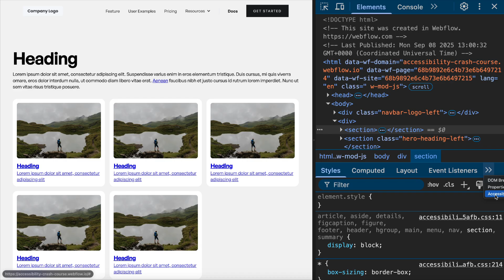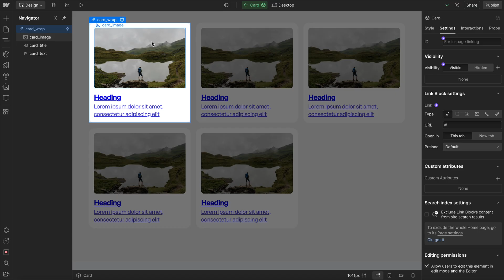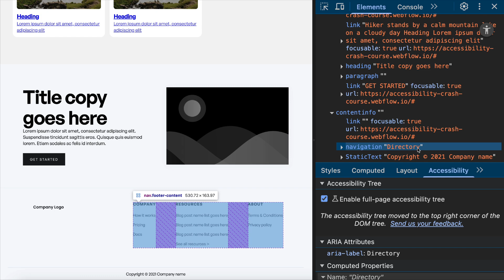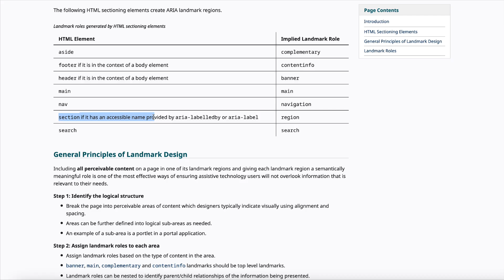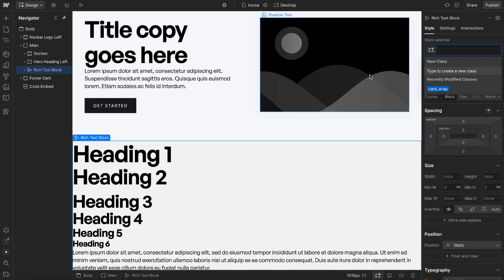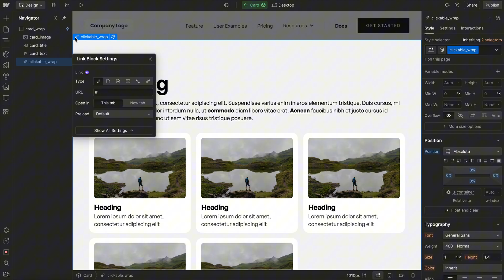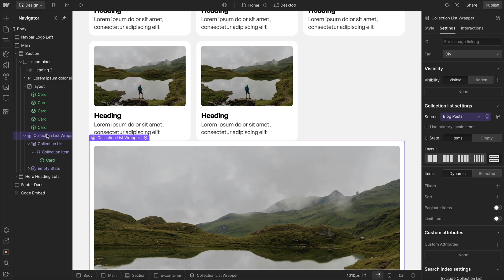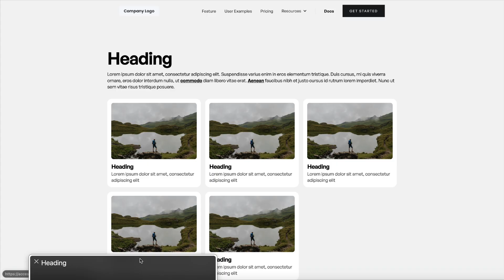Accessibility Most Webflow Devs Miss